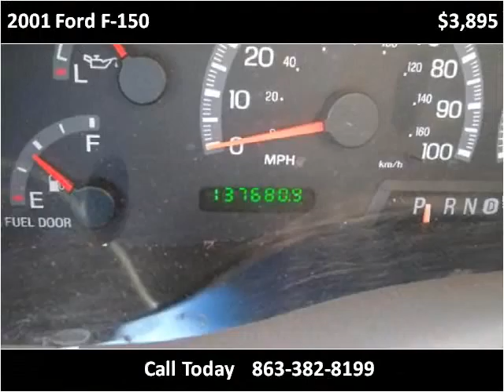2001 Ford F-150 Used Cars Sebring FL